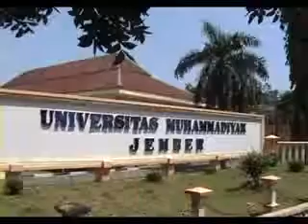Pemilihan Gubernur Bem Ditunda Mahasiswa Mengamuk